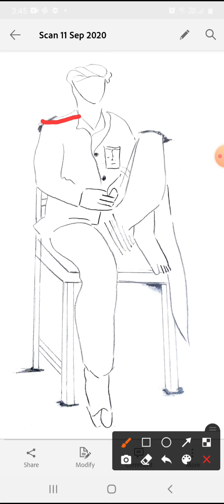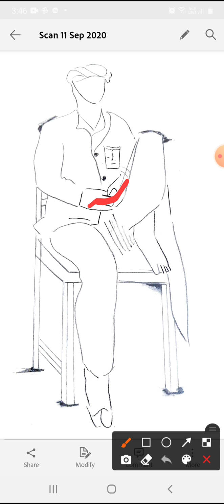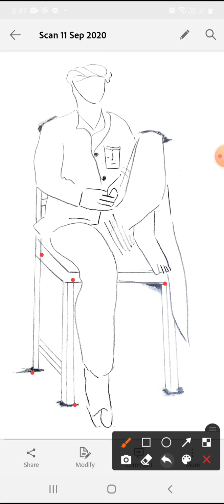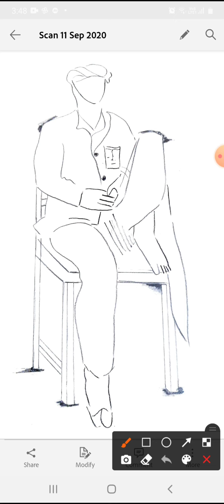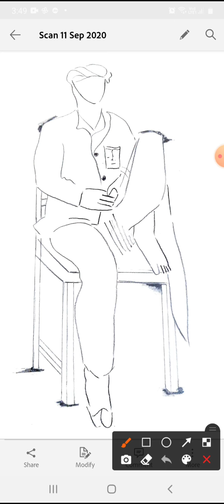Life Study,Dr.Kahani Bhanawat